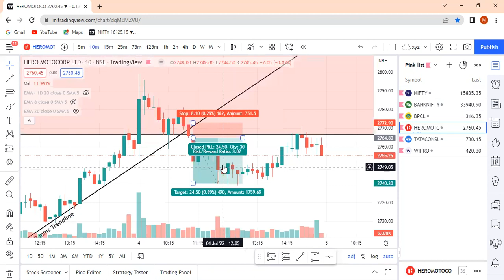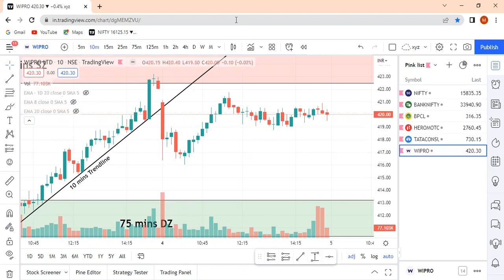Review of Our Analysis that we made for 04th July 2022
Call or message for special discount 😱 Check Course content in the App

Available on Appstore:
FOR iOS it's in name of “My Institute”
(Org Code :RTJNE)